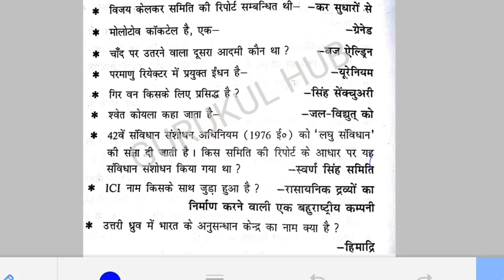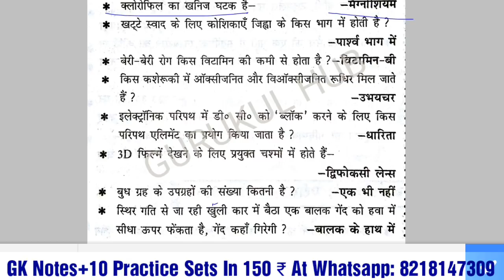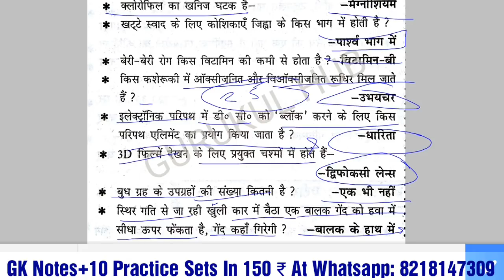25 Previous Exams GK Questions In Hindi For SSC CGL, CHSL, UPSI, MTS, PATWARI EXAMS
in this video we are providing 25 Previous Exams GK Questions In Hindi For SSC CGL, CHSL, UPSI, MTS, PATWARI EXAMS.

FOR GK PDF